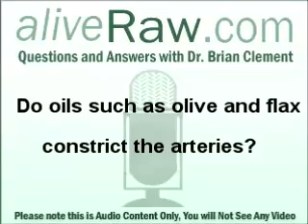Do Oils constrict the arteries